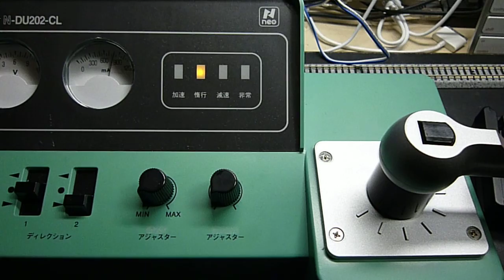鉄道模型用改造コントローラで自動空気ブレーキを再現する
詳細と質問は以下のブログまで「こだわり電車運転台」

TOMIX TCS Power Unit N-DU202-CLを改造し、マイコンを使用したPWM制御で鉄道模型（Nゲージ）のモータを駆動させています。今回は電流計をマイコン制御で駆動させる事により、従来の電流計としての機能だけではなく、周波数やブレーキの圧力計としてしようしている